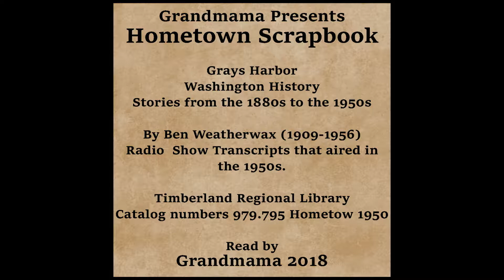Hometown Scrapbook - Dick Falcouner's Treasure